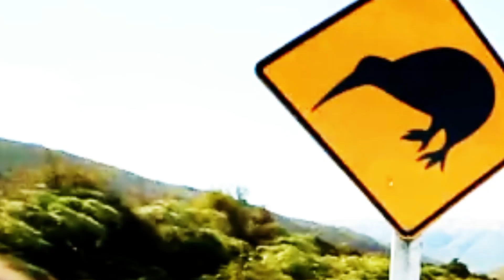9 COUNTRIES AND WHO THEIR NATIONAL BIRDS ARE l avian species l ornithology l cultural symbols l bird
Discovering National Birds: USA, New Zealand, Mexico, Costa Rica, Philippines, Finland...

Join us on an exciting journey as we explore the national birds of nine fascinating countries! In this video, we’ll take you to the United States, New Zealand, Mexico, Costa Rica, the Philippines, Finland, Jamaica, Bangladesh, and India, uncovering the unique symbols of each nation. Discover the significance and stories behind these avian representatives, their habitats, and why they hold such importance in their respective cultures.

Whether you're a bird enthusiast, a traveler, or simply curious about the world, this video is packed with interesting facts and stunning visuals that will inspire and educate.

national birds or USA birds or New Zealand birds or Mexico birds or Costa Rica birds or Philippines birds or Finland birds or birdwatching or wildlife or nature documentary or travel or avian species or birding or ornithology or cultural symbols or biodiversity or conservation or animal facts or eco-tourism and global wildlife
bird
Subarnas animal point

Welcome to our journey of discovering the national birds of nine fascinating countries!

First up, we have the United States, where the majestic Bald Eagle soars as a symbol of freedom and strength.

Next, we fly to New Zealand, home of the Kiwi, a flightless bird that represents the unique wildlife of this beautiful nation.

In Mexico, the vibrant Golden Eagle stands tall, symbolizing power and independence, featured prominently on the national flag.

Costa Rica celebrates the Resplendent Quetzal, a stunning bird known for its brilliant colors and cultural significance.

Traveling to the Philippines, we meet the Philippine Eagle, one of the largest and most powerful birds of prey in the world.

In Finland, the graceful Whooper Swan is cherished, embodying beauty and tranquility in the country's lakes and rivers.

Jamaica proudly claims the Doctor Bird, or the Red-billed Streamertail, known for its striking plumage and unique tail feathers.

Bangladesh honors the Oriental Magpie-Robin, affectionately called the Doyel, a symbol of joy and harmony.

Finally, in India, the Indian Peafowl, or Peacock, dazzles with its vibrant colors and is a symbol of grace and beauty.

Thank you for joining us on this avian adventure!